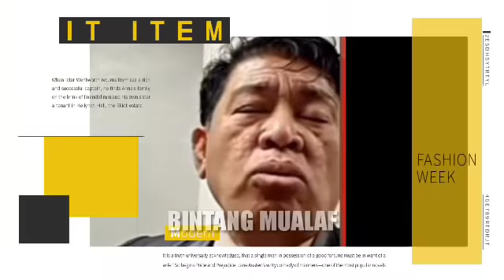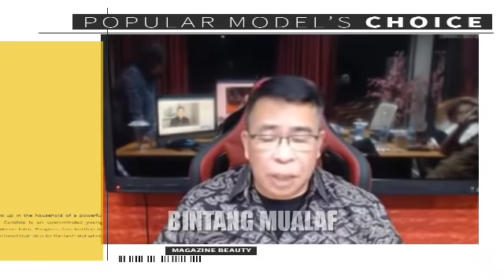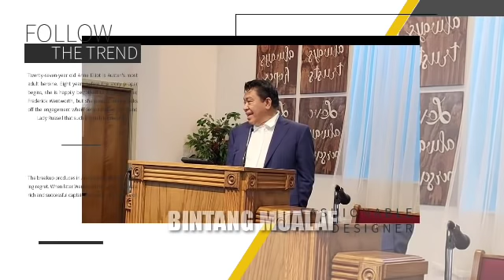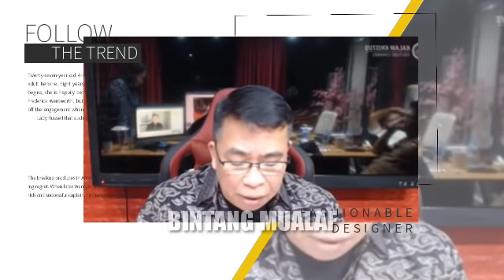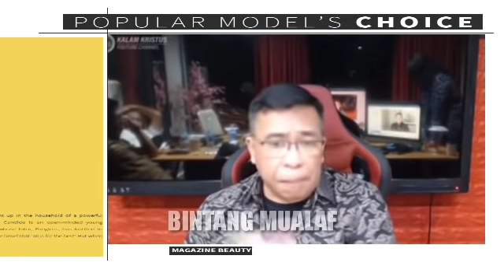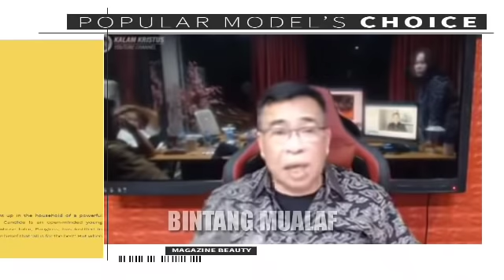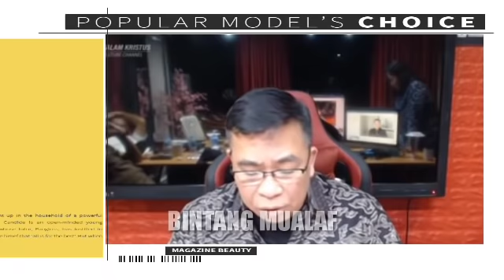P4R4H !!! SAIFUDIN IBRAHIM MENGH4 J4RR SIAPA SAJA YANG T1D4K MAU MENERIMA DI INJILI ?!?